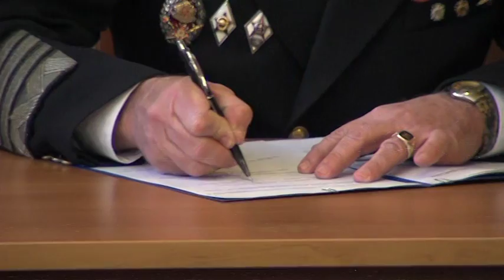Нов началник на отбраната